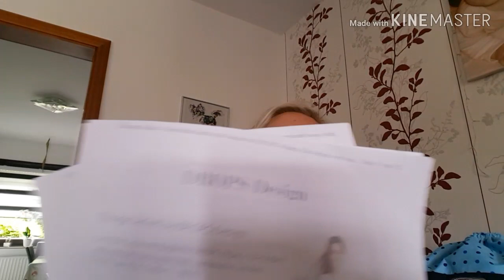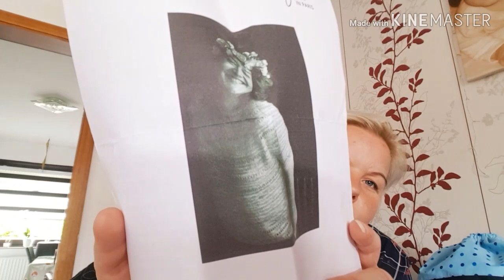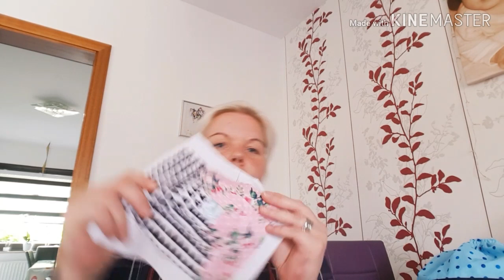Handarbeitstagebuch #33- der Eigenbedarf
DAUERWERBESENDUNG